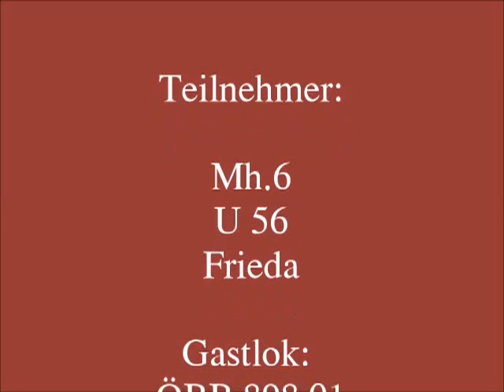GBD_Juni_2013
Das erste Treffen der "Echtdampf Lokomotiven" auf der GBD.
Unter Dampf die Mh.6, die U56, die Frieda und die Gastlok ÖBB 898.1
Bei herrlichem Sommerwetter.